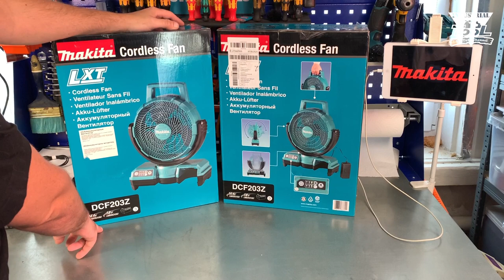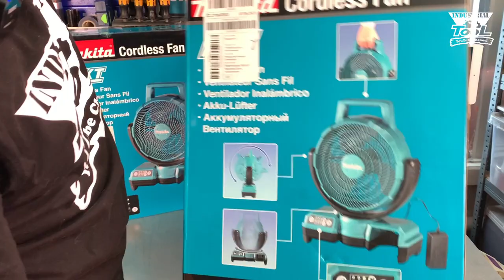Аккумуляторные вентиляторы Makita DCF203Z